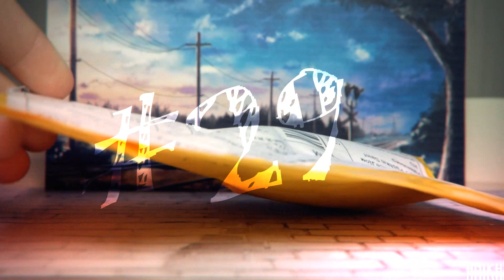LPS - Unboxing #29 | Просто прекрасный котей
Разверни, там много полезного. 👇
просто счастлив и усЁ. с:
кстати, скоро выйдет более интересный ролик, поэтому не расстраивайтесь!
кстати [2], скучали по этой фразе? :)
Музыка в интро: Marian Hill - Got It
Музыка в видео: минусовОчки и SAINT WKND - The Less I Know The Better (TikTok Remix)
У меня можно заказать коммишены. 👇
Тут меня можно найти. 👇
Чем пользуюсь. 👇
• Монтирую в Sony Vegas Pro 12.
• Превью делаю в Adobe Photoshop CS6.
• Снимаю на Фотоаппарат Samsung NX1000 kit.